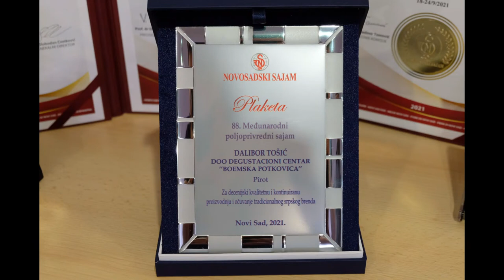URUČENA PRIZNANJA DOBITNICIMA MEDALJA I PLAKETA NA NOVOSADSKOM SAJMU